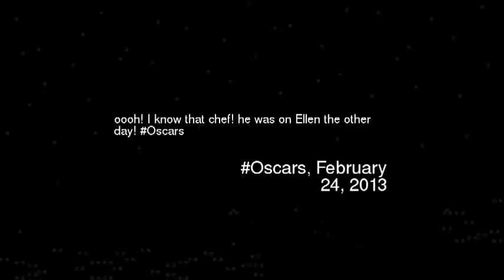ooh I know that chef he was on Ellen the othe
Oooh i know that chef he was on ellen the other day oscars
Video made based on original works by 'Jayme Stephens'; by 'thamyres876'; by 'soulworldent'; by 'Kelly Ballard'; by 'SuperJacksonHill'; by 'SpencerKindaFunny'; by 'allstarsoscarsawards'; by 'moviesireland'; by 'CineFix'; by 'calebproductions94'; Soundtrack by: The Protagonist!. Pink Fuzz!. On 'Wakka chikka wakka chikka: Porn music for the masses volume 2''